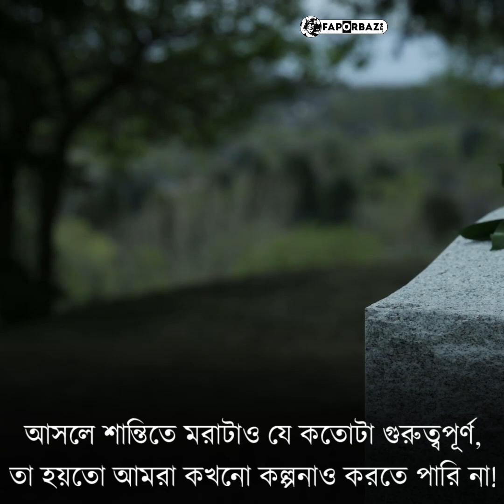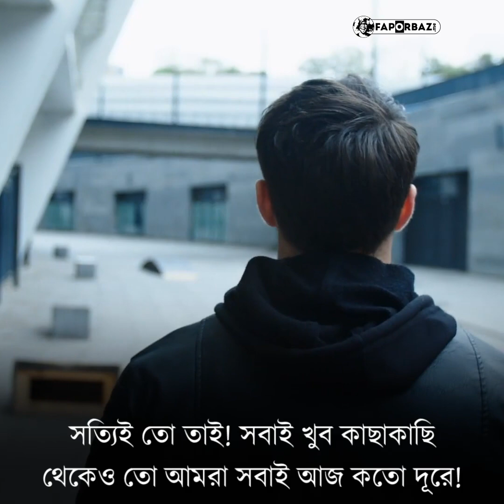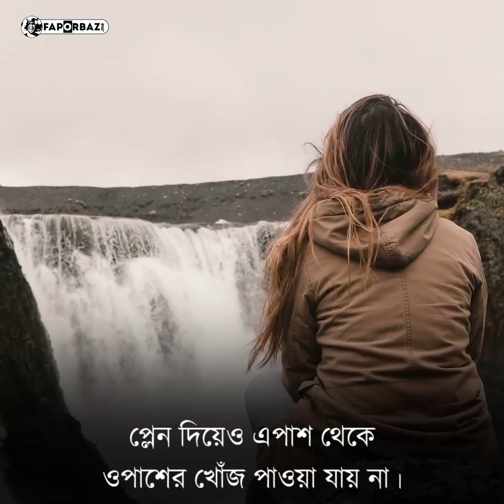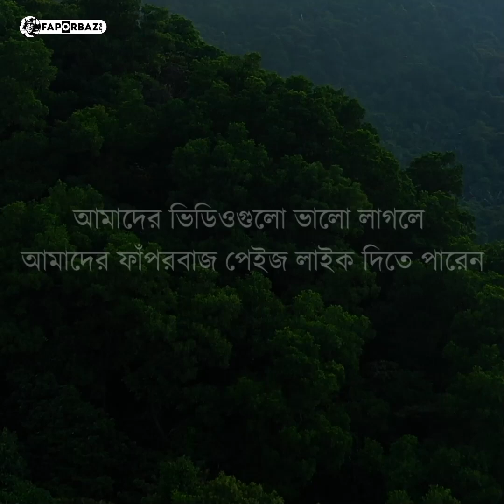সন্তান জন্ম দিন, দেশ বাঁচান!